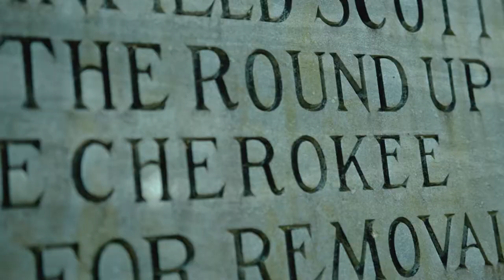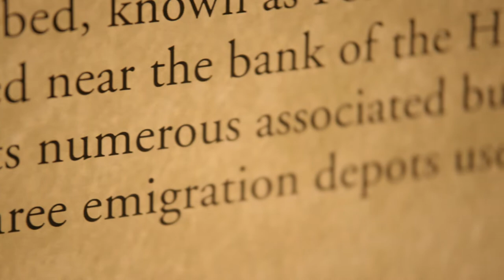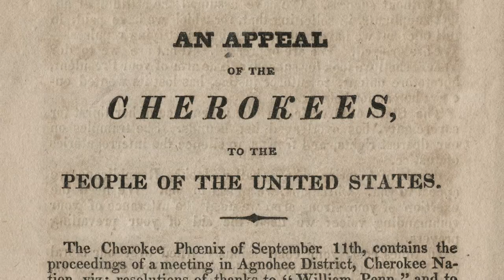Cherokee Almanac: Removal Stockades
Although many people are familiar with the Trail of Tears, a great deal are unaware of the events that took place directly before Cherokees' forced removal. We take a look at the events leading up to the Trail of Tears and the actions of the federal government that can no longer afford to be overlooked.